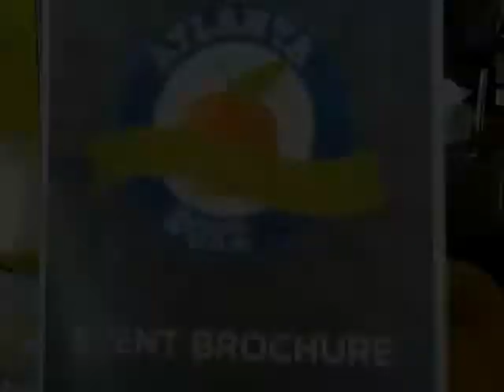Atlanta Veg Fest 2012 - JoDanna's Boutique Behind The Scenes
Atlanta Veg Fest 2012

Dana Joffee
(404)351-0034